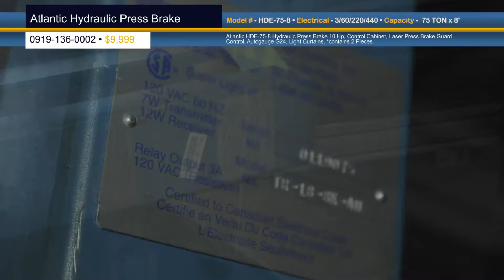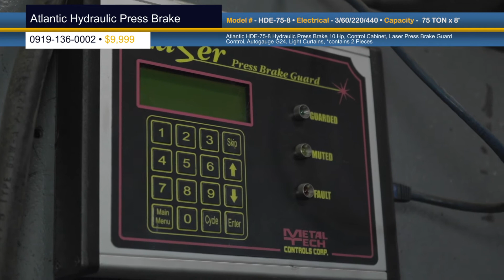Alantic Hydraulic Press HDE 75 8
This used Atlantic Hydraulic Press Brake is one of many items at HGR Industrial Surplus. This model number is HDE-75-8 and has a capacity of 75 TON x 8 feet. This item is listed on our Fabrication Equipment Category.  Here are a few attachments and details. Atlantic HDE-75-8 Hydraulic Press Brake 10 Hp, Control Cabinet, Laser Press Brake Guard Control, Autogauge G24, Light Curtains, *contains 2 Pieces